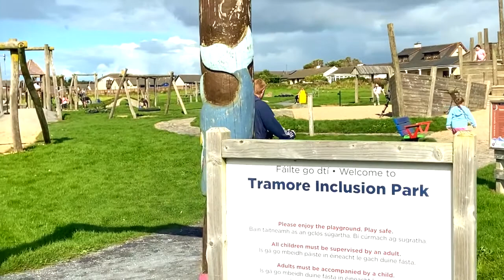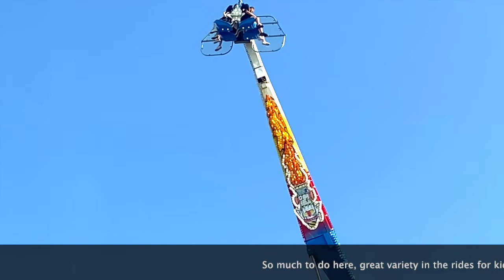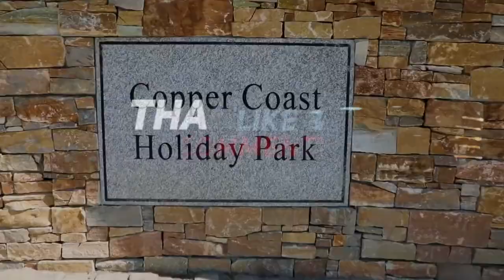Tramore Park | Waterford Amusement Waterford Park | Ireland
Tramore Amusement is situated in a 50 acre wonderland, in Tramore, County Waterford. The park carries a vast range of spectacular amusements designed to thrill and delight visitors of all ages.
Now explore this Amusement park with new and more exciting additional Rides..
Tramore Amusement is safe, secure family environment, just 6 miles outside Waterford city.
Co Waterford, Ireland